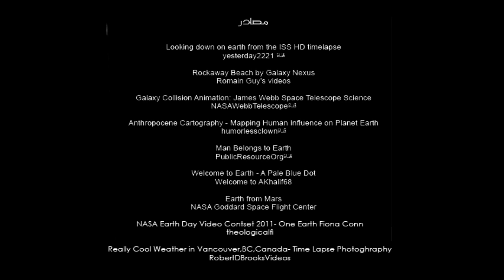نقطة زرقاء شاحبة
إنتاج علوم مقرمشة !

تم تكريس هذا العمل للعالِم كارل سيگجان‬ عالم فلك أمريكي من أبرز المختصين في التواصل العلمي ، عالم تميز في تبسيطه لعلوم الفلك والفيزياء الفلكيه وغيرها من العلوم الطبيعية.

شاركنا بأفكارك أو جهدك لإنتاج المقطع القادم للتوعية بإحدى مجالات العلوم والتقنية !

تمت ترجمة النص المقروء من كتابه
Carl Sagan, Pale Blue Dot: A Vision of the Human Future in Space

"تفكر مرة أخرى بتلك النقطة، هي ههنا، هي موطننا. هي نحن. عليها، كل من تحب، كل من تعرف، كل من قد سمعت عنهم. كل إنسان كائنًا من كان. عاشوا حياتهم عليها.
هي جملة فرحنا ومشاقنا،مجموعة آلاف من الأديان والأفكار والمبادئ الاقتصادية، عليها كل صياد ورحالة، كل بطل وجبان، كل بانٍ ومدمر للحضارة، كل ملكٍ وكل فلاح ٍ مُعدَم، كل زوجين شابين متحابين، كل أم وأب، طفل حالم ، مخترع ومكتشف. كل معلم للأخلاق وكل سياسي فاسد. كل مشهور وقائد أعلى، كل تقيٍ وكل آثم في تاريخ صنفنا البشري عاشوا على ذرة من الغبار عالقة على شعاع من الشمس.
الأرض هي مرحلة صغيرة جدًا في ساحة كونية عظمى!
تفكر بالقسوة اللامتناهية التي يغزو بها سكان إحدى زوايا هذه النقطة سكان آخرين بالكاد تميزهم في زاوية أخرى من هذه النقطة.
ما مدى تكرار سوء تفاهمهم، ما مدى حرصهم على قتل أحدهم الآخر، كيف احتدام كراهيتهم؟
تفكر بأنهار الدماء التي أسيلت من خلال أولائك القادة والأباطرة كي يصبحوا بكل مجد وانتصار أسيادًا لحظيين لجزء من نقطة !
إن مواقفنا، وتوهمنا بأهمية ذواتنا، وأن لدينا موقعًا متميزًا في الكون، تتحداها هذه النقطة من الضوء الشاحب.
كوكبنا... لهو بقعة وحيدة مغلفة في ظلام كوني عظيم.
 في هذه الضبابية التي نعيش فيها ضمن كل هذا الاتساع، ليس هنالك أي دليل على أن المساعدة ستأتينا من مكان آخر يمكنه أن ينقذنا من أنفسنا
الأرض حتى الآن هي ملاذنا الوحيد للحياة. لن يمكن لجنسنا البشري أن يهاجر إلى أي مكان آخر في المستقبل القريب على الأقل . هل لنا أن نزور مكان آخر؟ .. نعم ، أن نستقر فيه؟ ليس بعد.
الآن ، الأرض هي المكان الوحيد الذي فيه نصنع مصيرنا.
 لقد قيل بأن علم الفلك لهو تجربة مثيرة للتواضع وتبني الشخصية، لعله لا يوجد أي عرض واضح لحماقة الغرور البشري أكثر من هذه الصورة البعيدة لعالمنا الصغير.
بالنسبة لي ، إنها تسطر مسؤولياتنا كي نتعامل بلطف وعطف مع بعضنا البعض. وأن نحافظ ونعتز بهذه النقطة الزرقاء الشاحبة. الموطن الوحيد الذي عهدناه منذ الأزل."